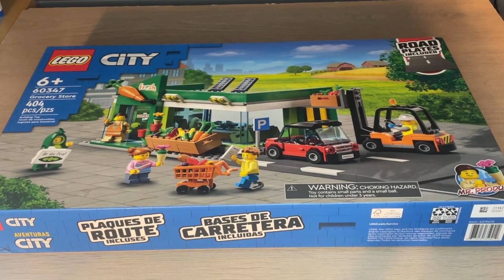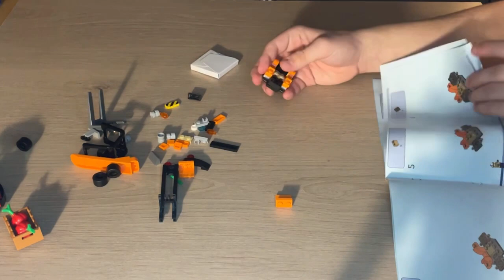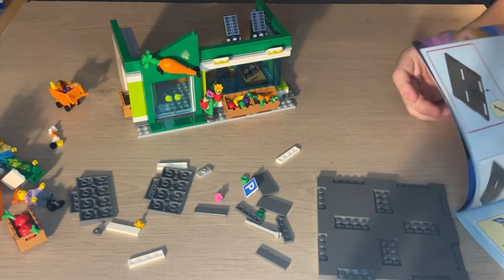Speed Building a Lego City Set I Got